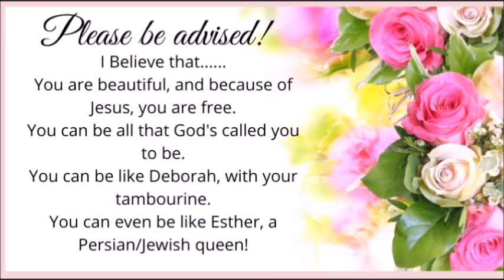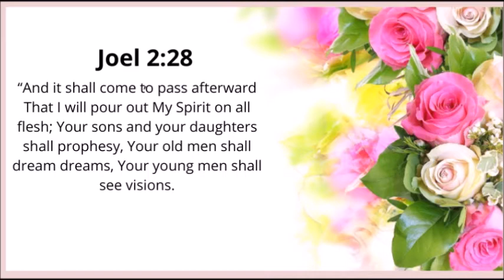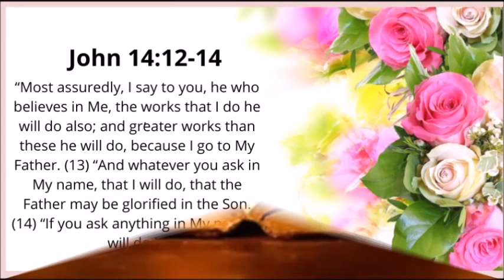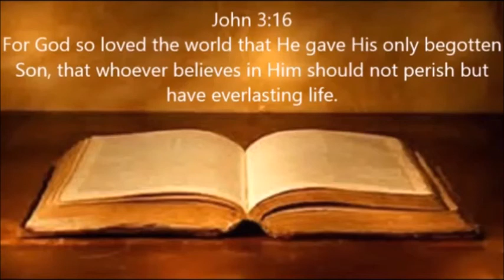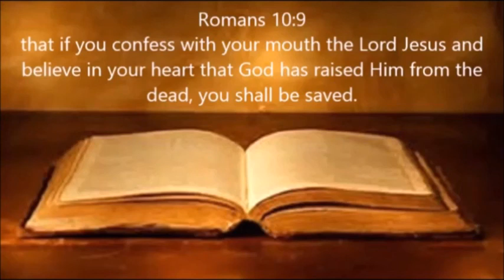LADIES LET'S TALK ABOUT GREATER WORKS!